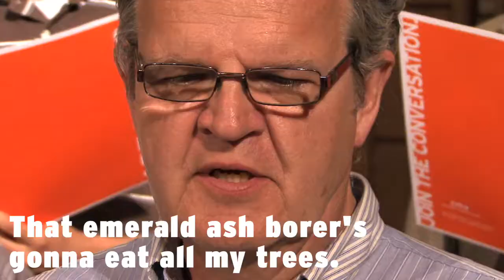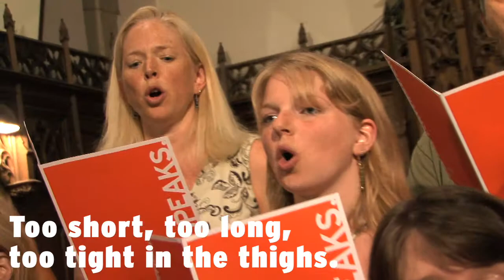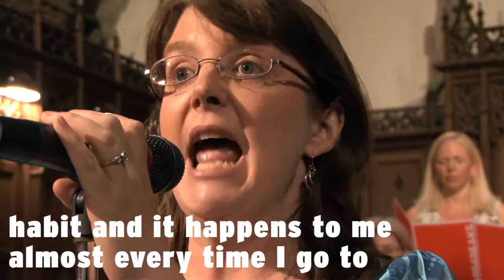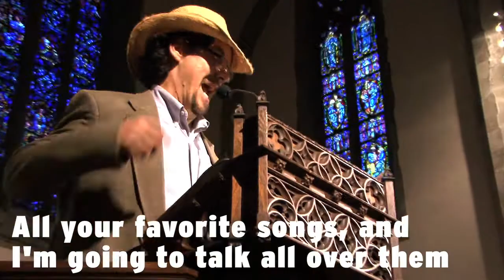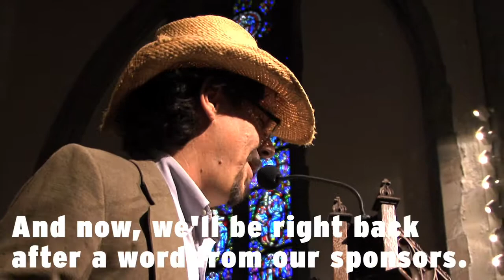COMPLAINTS CHOIR OF COLUMBUS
Complaints Choir Columbus performance

To meet YouTube's 10-minute limit, some material was cut from the audience participation part of the performance.

An expanded version of this video will be on view at Columbus Museum of Art October 8, 2010 - January 16, 2011

This project was initiated by artists Tellervo Kalleinen and Oliver Kochta-Kalleinen in 2005. See all the complaints choirs of the world

One day, artists Tellervo Kalleinen and Oliver Kochta-Kalleinen thought about how often people complain. In the Finnish vocabulary there is an expression "Valituskuoro". It means "complaints choir" and it is used to describe situations where a lot of people are complaining simultaneously. They had an idea. What if they put together an actual choir and had people sing their complaints?

After the success of their first effort in Birmingham, England, the artists received numerous letters, asking them to initiate Complaints Choirs around the world. To meet the demand for Complaints Choirs worldwide, Kalleinen & Kochta-Kalleinen have created a web site to encourage organizations to form their own complaints choirs. CMA is excited to be able to facilitate a Complaints Choir for the central Ohio community.